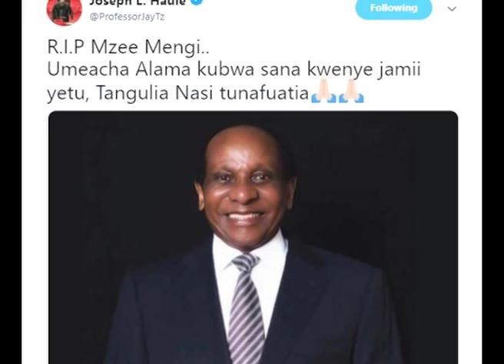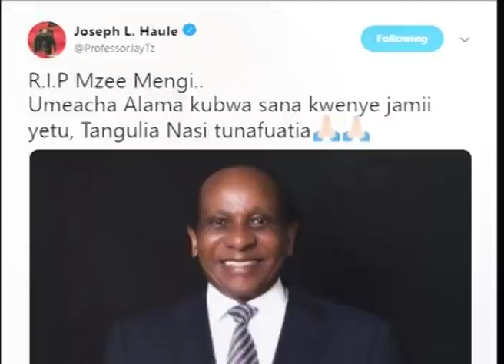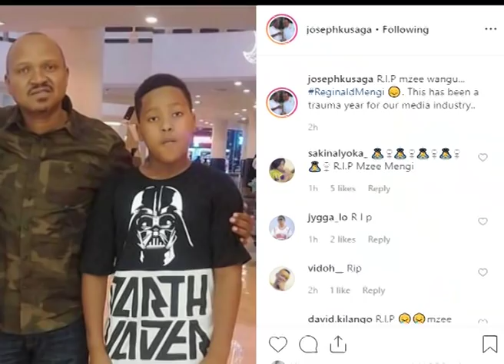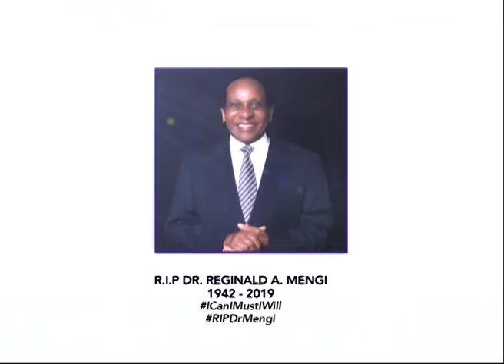Msanii wa bongo fleva Mwana FA anavyomkumbuka Dr. Mengi